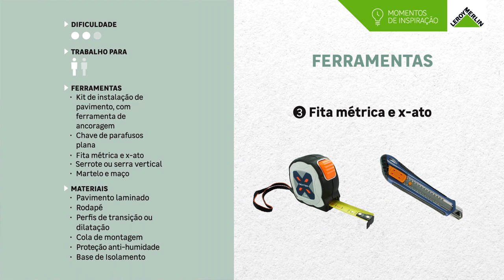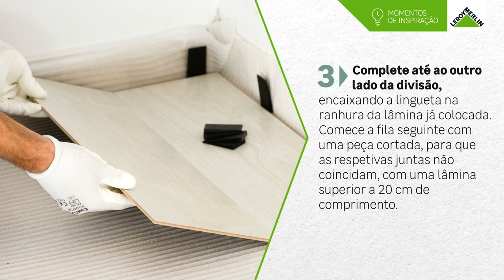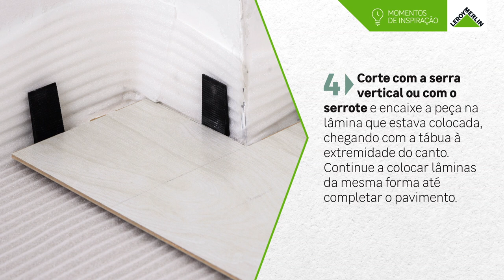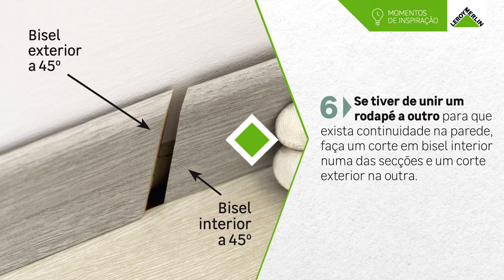Como colocar pavimento laminado | LEROY MERLIN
O pavimento laminado oferece a beleza e naturalidade da madeira com a funcionalidade e resistência necessárias, garantindo assim um espaço confortável e acolhedor em qualquer divisão da casa.